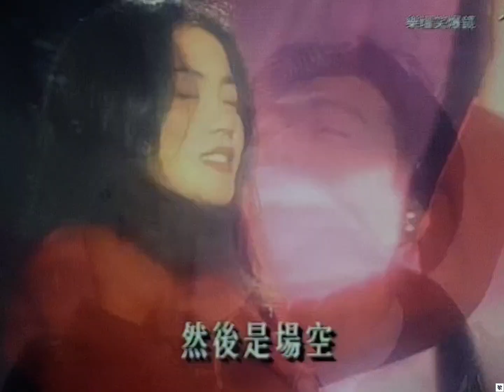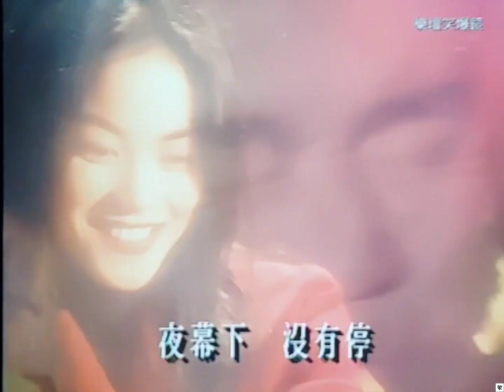[TV•POP] 季候風•王靖雯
"TV•POP"系列為您送上昔日電視台播放過的各類音樂和流行曲。

片段輯錄自TVB綜藝節目《樂壇笑爆鏡》第6集 (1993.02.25)
演出:王靖雯/阮兆祥

華語樂壇天后王菲早期罕有上綜藝拍攝無厘頭MV，該年積極拍攝電視劇集，成功「入屋」，讓更多觀眾認識她的歌聲。
專輯點題作《執迷不悔》隨後派台，成為了華語地區大熱歌曲，自此走上天后之路，專注歌唱事業，減少電視演出。

《季候風》(1993)
改編自張瓊瑤《有一天我會》
收錄於王靖雯《執迷不悔》專輯
曲:陳小霞
詞:潘源良
編:Richard Yuen
監:梁榮駿
唱:王靖雯